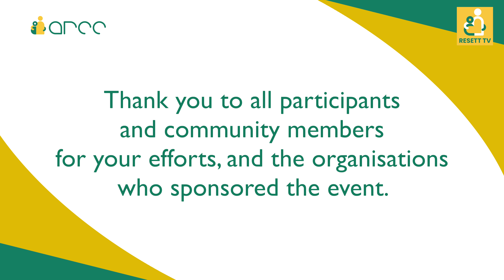ARCC Soccer Tournament July 2022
ARCC hosted the 4th indoor futsal tournament where many gathered to enjoy each other’s company and engage in the sport. This time, there were less people to ensure a less chance of covid-19 outbreak. People of different cultures, ethnicities and ages came along to compete. Teams from Auckland and Hamilton played football and enjoyed the competition. Friendly atmosphere and community spirit surrounded the event.  Older played, who have taken on the roles of team leaders joined in the tournament. Younger boys participated in the tournament along with the others.  Petrol vouchers were given to the players and supporters who made the trip up from Hamilton. A plan for the 5th soccer tournament is set to happen some time in October. Everyone received prizes and vouchers, as well as positive emotions from the event.

Follow ARCC Instagram: arcc_aotearoa
Follow ARCC Tiktok: @arccnz